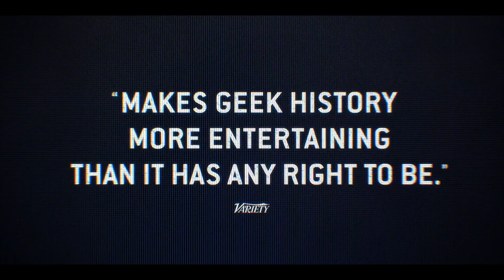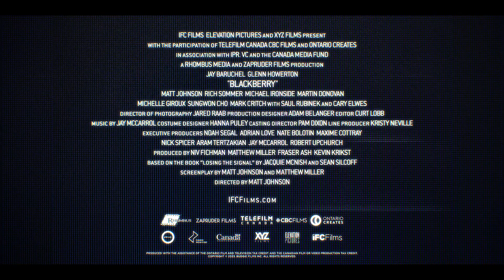BlackBerry - Official Trailer (2023) Glenn Howerton, Jay Baruchel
Check out the BlackBerry trailer for the upcoming movie starring Jay Baruchel, Glenn Howerton, Cary Elwes, Saul Rubinek, Rich Sommer, Martin Donovan, Michael Ironside, and Matt Johnson. BlackBerry is a whirlwind ride through the ruthlessly competitive Silicon Valley, telling the true story of the swift rise and catastrophic demise of the world's first smartphone. Directed by Matt Johnson, BlackBerry opens in theaters on May 12, 2023.